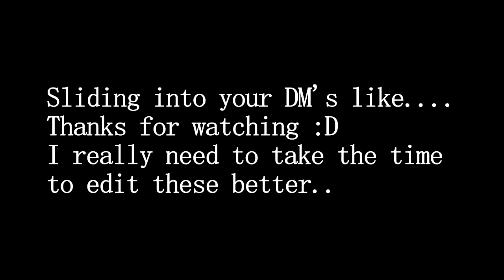Skate Session#4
This one sucks compared to the last lol. Finally have some new mounts for my gopro. Hoping to learn some new tricks for the next video.

Song - Mind of a stoner
Artist - Whiz Khalifa Ft Machine Gun Kelly